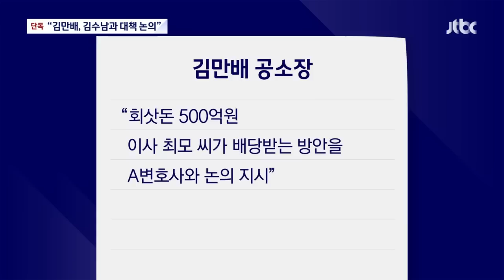[단독] "김만배, 대장동 수사 시작되자 김수남과 대책 논의" / JTBC 뉴스룸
다음은 김만배 씨 수사 소식입니다. 김만배 씨의 이른바 50억 클럽에는 김수남 전 검찰총장도 등장하는데 김만배 씨가 대장동 비리 수사가 시작되자 곧바로 김수남 전 총장을 만나 대책을 논의한 것으로 나타났습니다. 김 전 총장은 '50억원을 받거나 약속한 사실이 없다"는 입장입니다.